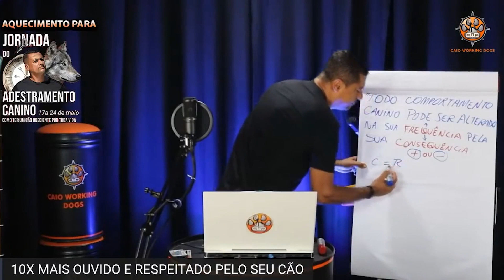É ASSIM QUE SEU CÃO DEVE APRENDER